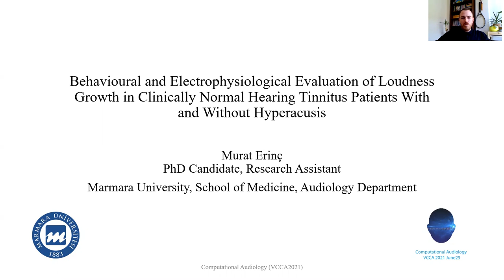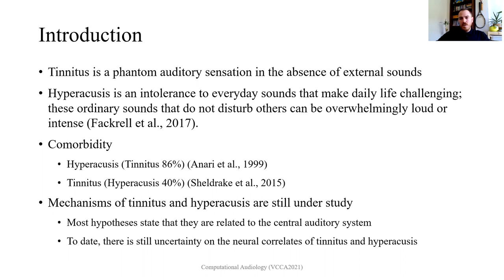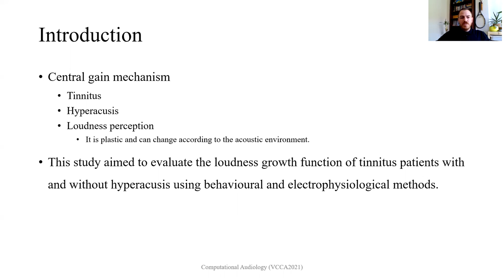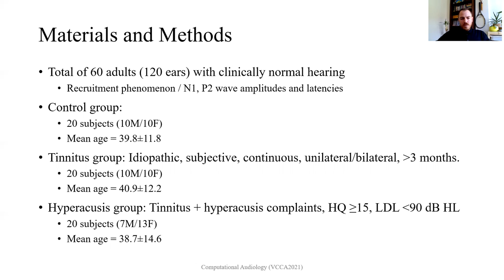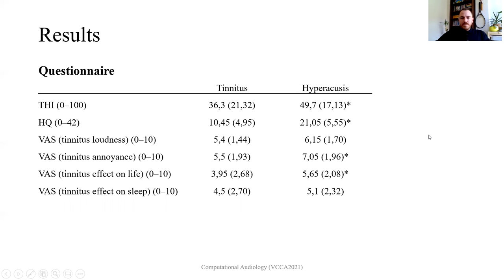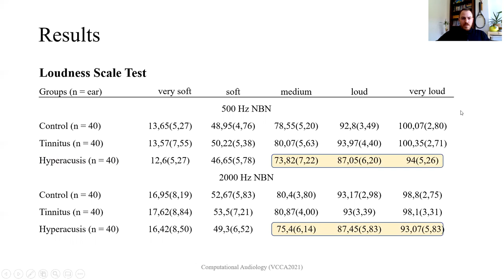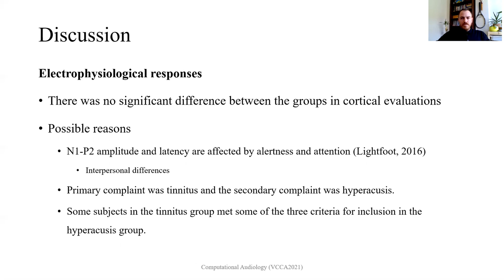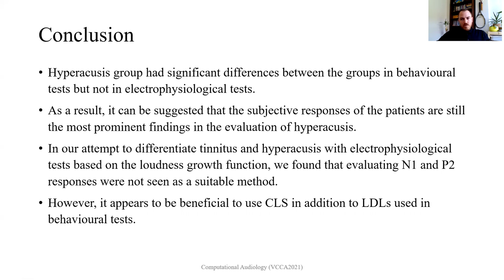VCCA2021 P4 04 Murat Erinc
Behavioral and electrophysiological evaluation of loudness growth in clinically normal hearing tinnitus patients with and without hyperacusis